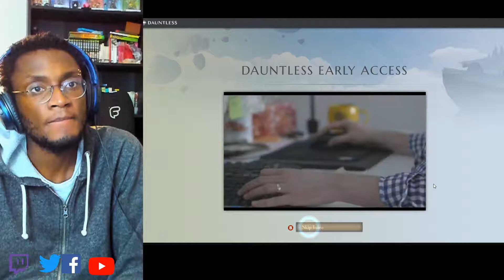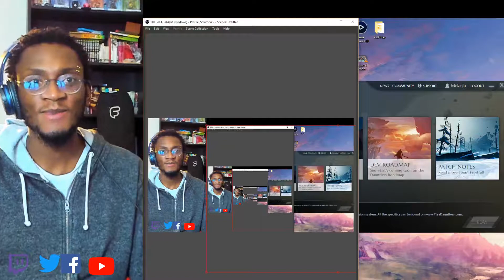DAUNTLESS A NEW BEGINING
Going back into Dauntless and this time we are taking our sweet time. Today we go trough character creation and first kill